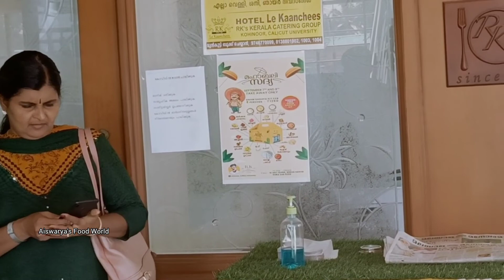Guruvayoor Vlog With Family|കണ്ണനെ കാണാൻ ഗുരുവായൂരിലേക്ക് പോയപ്പോൾ|പുന്നത്തൂർആനക്കോട്ടയിലെ കാഴ്ചകൾ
Hi Friends.
Welcome to Aiswarya's Food World...
with love
Aiswarya Sanand